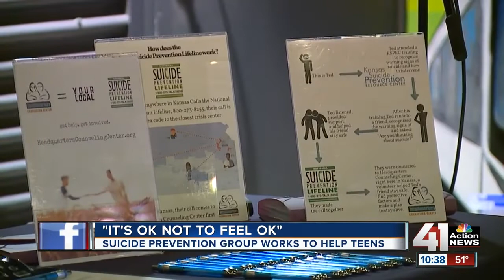Rockhurst High School senior organizes suicide-prevention fundraiser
A Rockhurst High School senior organizes a suicide-prevent event that raised $50,000.